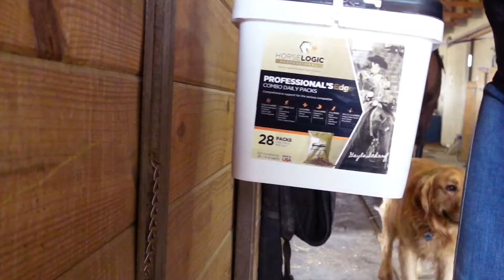With Equine Athletes in Mind